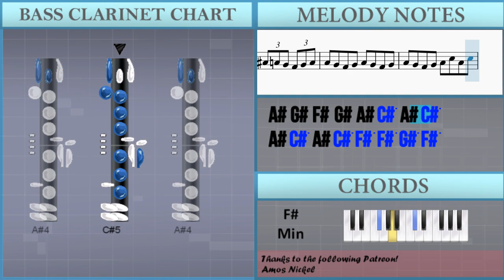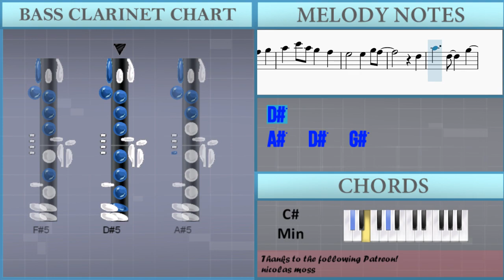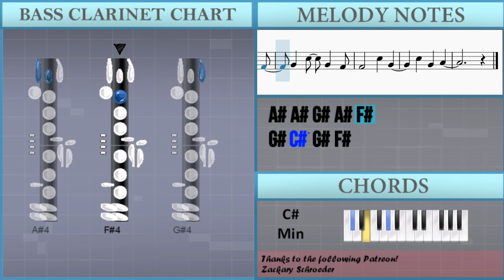How to play Rain (Fullmetal Alchemist Brotherhood) by SID on Bass Clarinet (Tutorial)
The easiest way to learn how to play Rain (Fullmetal Alchemist Brotherhood) by SID on the bass clarinet. It's a bass clarinet tutorial for Rain (Fullmetal Alchemist Brotherhood) by SID.

EasyMusicLesson teaches you to play the your favorite instrument, through easy and simple animation so that you too can learn how to play Rain (Fullmetal Alchemist Brotherhood) by SID on the bass clarinet easily. A bass clarinet tutorial with visual animation graphic.

Chords of Bass Clarinet arrangement:
F# Min   G# Min   A Maj   C# Min   A Maj   B Maj   E Maj   F# Min
E Maj   A Maj   G# Maj   C# Min   A Maj   B Maj   E Maj   F# Min
E Maj   A Maj   G# Maj   C# Min   A Maj   G# Min   C# Min   F# Min
B Maj   E Maj   A Maj   G# Min   C# Min   A Maj   G# Maj   G# Maj
A Maj   G# Min   C# Min   C# Min   F# Min   B Maj   C# Min
C# Min   A Maj   G# Min   C# Min   C# Min   F# Min   G# Min
A Maj   B Maj   A Maj   A Maj 7   A Maj   B Maj   E Maj   F# Min
B Maj   E Maj   A Maj   G# Min   C# Min   A Maj   G# Maj   A Maj
G# Min   C# Min   C# Min   F# Min   B Maj   C# Min   C# Min
A Maj   G# Min   C# Min   C# Min   F# Min   G# Min   A Maj
B Maj   A Maj   A Maj   C# Min   C# Min   F# Min   F# Min   G# Min
G# Maj   A Maj   G# Min   C# Min   C# Min   F# Min   B Maj
C# Min   C# Min   A Maj   G# Min   C# Min   C# Min   F# Min
G# Min   A Maj   B Maj   A Maj   G# Min   C# Min   C# Min   F# Min
B Maj   C# Min   C# Min   A Maj   G# Min   C# Min   C# Min
F# Min   G# Min   A Maj   B Maj   A Maj   C# Min   C# Min   C# Min
C# Min   F# Min

Melody notes of Bass Clarinet:
D#4 C#5 F#5   F5
C#5
C#5
A#4 A#4 G#4 A#4 F#4
A#4 F4 G#4
G#4 C#5
A#4 F4 G#4
G#4 C#5 G#4 F#4
F#4   C#5 G#4
C#5 G#4 A#4
A#4
F#5 F5 C#5 A#4
C#5   D#5 A#4
C#5   D#5   C#5
D#5
B4   A#4 A#4
A#4
B4 A#4 G#4 A#4 B4
B4
C#5 B4 A#4 B4 C#5
D#5 D#5 D#5
A#4 B4 D#5
D#5 D5 A#4 A#4
C#5   D#5 A#4
C#5   D#5   C#5
D#5
B4   A#4 A#4
A#4
B4
C#5 C#5
D#5 D#5 D#5 D#5
D5 A#4 D5   D#5
F#5 F#5 F#5 F#5 B4 F#5
F#5 F#5 F#5
F#5 F5 F5 F5 A#4 F#5
F5 D#5 A#4 A#4
B4   C#5   D#5
C#5 G#4 A#4 B4
B4   A#4 A#4
F#5 G#5 F#5
F5 D#5 A#4
B4   C#5   D#5
D#5 F5 D#5
D5   A#4   F5
A#4 D5 D#5
F5 D#5 A#5
G#5 F#5 G#5
A#5 C#6 A#5 G#5 F#5
F5     F#5
D#5 A#5
G#5 D#5 A#5
G#5 G#5 F#5 F5
F5   F5 F#5
D#5 A#5
G#5 F#5 G#5
F5 F5 F5 G#5 F#5
D#5
A#5   D#5   G#5
F#5 D#5
A#5   D#5   C#6
A#5 G#5 G#5
A#5 A#5
A#4
C#5   D#5 A#4
B4   A#4 A#4
A#4
B4
C#5 C#5
F#5 F#5 F#5
B4   C#5   D#5
B4   A#4 A#4
F#5 G#5 F#5
F5 F5 F5 A#4 F#5
F5 D#5 A#4
B4   C#5   D#5
D#5 F5 D#5
D5   A#4   F5
D#5 A#5
G#5 F#5 G#5
F5     F#5
D#5 A#5
G#5 D#5 A#5
F5   F5 F#5
D#5 A#5
G#5 F#5 G#5
D#5
A#5   D#5   G#5
F#5 D#5
A#5